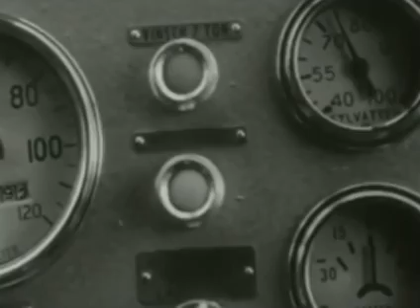Filmen - Scania Ltgb 957 "Myrsloken"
En film om vår krigs- och försvarsmakt under Kalla Krigets dagar. Vill du se mer?

Bandkanon Pbv 302 Viggen Draken Bandvagn Lansen Försvar Lumpen Värnplikt Krigsmakten Jetfighter Airforce Army Armylife Sverige Swe Sweden KallaKriget Kalla Kriget Coldwar Bkan Bkan1 Ikv91 Tunnan J37 J32 J35 Flottilj Militär Regemente Försvarsmakten Boeing Vertol Kawasaki Gävle I14